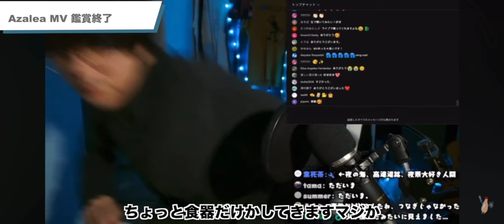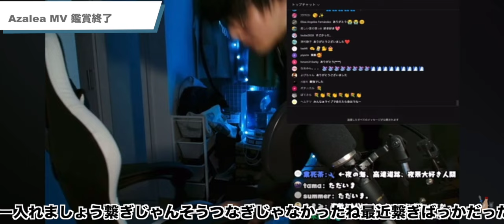【リアクション動画】新曲「Azalea」公開の瞬間を2万人と共に迎えることになるとは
動画の冒頭にMV初見で鑑賞してます。
今回のMVは個人的には好きですね。ふわふわしてる印象

〈Amazon購入ページはこちら〉

【応援店特典付】 米津玄師 LOST CORNER 【 初回限定 がらくた盤 】(CD＋グッズ)【特典クリアファイル(A4)】(オリジナル段ボールでお届け)

【応援店特典付】 米津玄師 LOST CORNER 【 初回限定 映像盤 】(CD+DVD)【特典クリアファイル(A4)】(オリジナル段ボールでお届け)

【応援店特典付】 米津玄師 LOST CORNER 【 初回限定 映像盤 】(CD+Blu-ray)【特典クリアファイル(A4)】(オリジナル段ボールでお届け)

【応援店特典付】 米津玄師 LOST CORNER 【 初回限定 通常盤 】(CD)【特典クリアファイル(A4)】(オリジナル段ボールでお届け)

〈楽天購入ページはこちら〉

【応援店特典付】 米津玄師 LOST CORNER 【 初回限定 がらくた盤 】(CD＋グッズ)【特典クリアファイル(A4)】

【応援店特典付】 米津玄師 LOST CORNER 【 初回限定 映像盤 】(CD+DVD)【特典クリアファイル(A4)】

【応援店特典付】 米津玄師 LOST CORNER 【 初回限定 映像盤 】(CD+Blu-ray)【特典クリアファイル(A4)】

【応援店特典付】 米津玄師 LOST CORNER 【 初回限定 通常盤 】(CD)【特典クリアファイル(A4)】